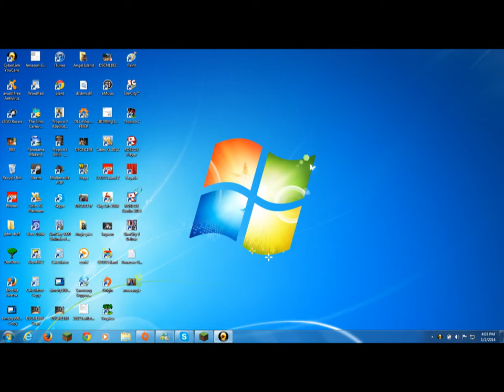lets play simcity 3000 ep 4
4 im sorry if theirs flashing